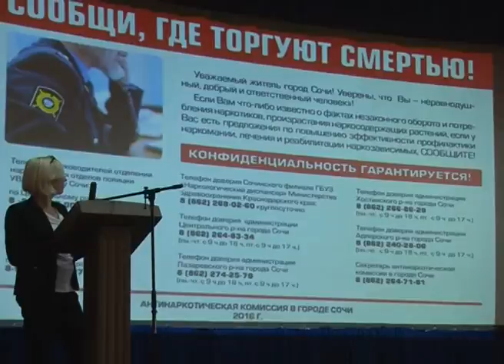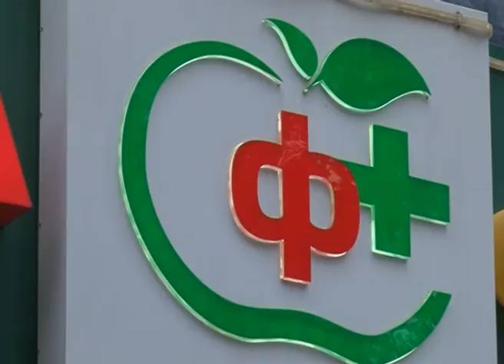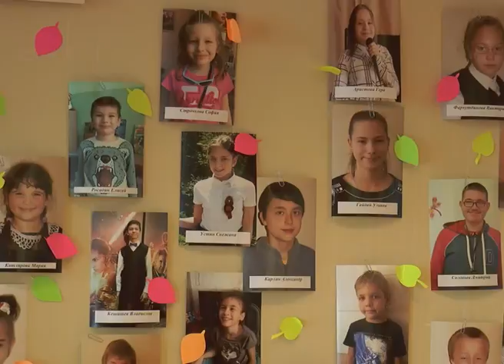Новости Сочи (Эфкате Рен ТВ REN TV) Выпуск от 14.11.2016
Главные темы выпуска:
Ставка на взаимовыгодный союз. Министр иностранных дел России встретился в Сочи со своими латиноамериканскими коллегами.

Сочинские аптеки торгуют смертью. Места, где препараты наркоманам можно купить без рецепта, выявили в ходе рейдов.

Особый противопожарный режим в Сочи снят. Но на очереди- паводки. Управление гражданской обороны готовится к зиме.

Детям- турнир, взрослым- почет и уважение. День Центрального района отметили в Сочи.

Сочи. Новости.
Телеканал Эфкате.